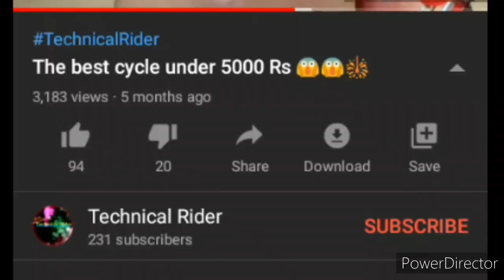Top 3 Best MTB cycles Under 15000 ruppes⚡⚡🔥||GIVEAWAY Updates😱Date??!?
UCx_t9X8D0ny8kcJyEAn8i0g

Thanks for the watch this video and please subscribe to our channel and click the ball icon and share this video with your friends and comment below ki video kesa laga hai 👍 ♥️😊